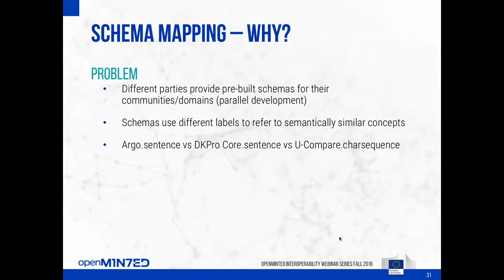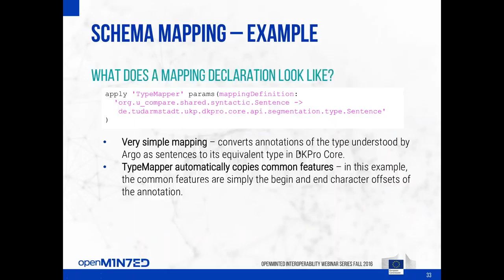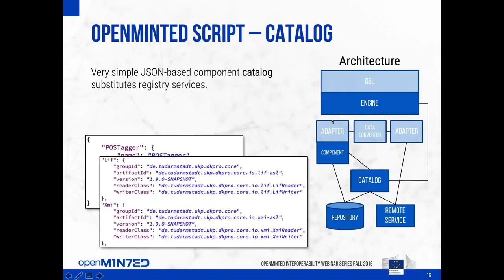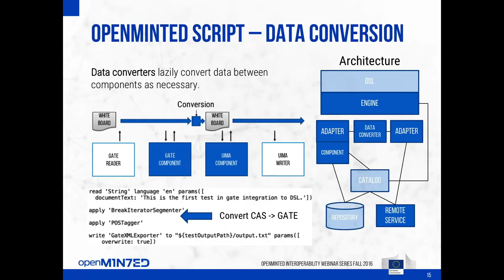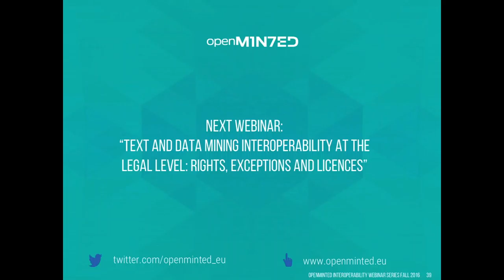OpenMinTeD Interoperability Webinar 2 - Discussion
OpenMinTeD Webinar "A Minimalist Approach to Workflow Interoperability" - Discussion
- Presenter: Richard Eckart de Castilho, UKP Lab, Technische Universität Darmstadt. Germany
- Moderator: Matthew Shardlow, NaCTeM, University of Machester, UK